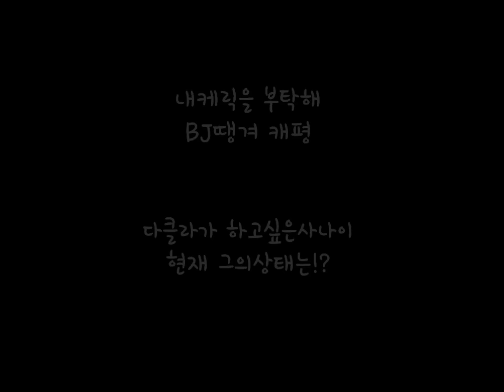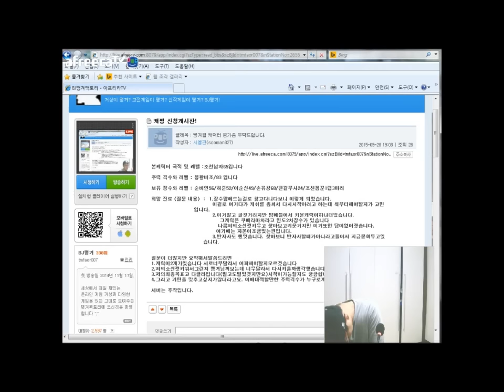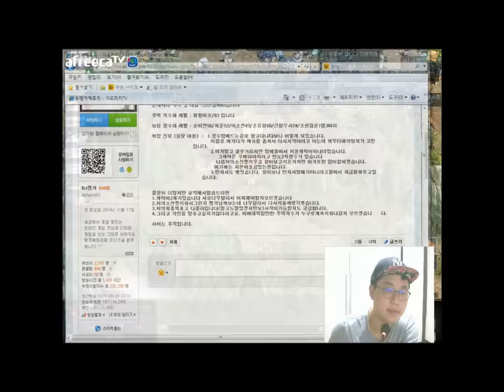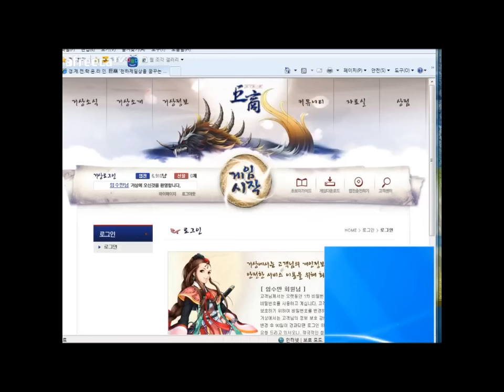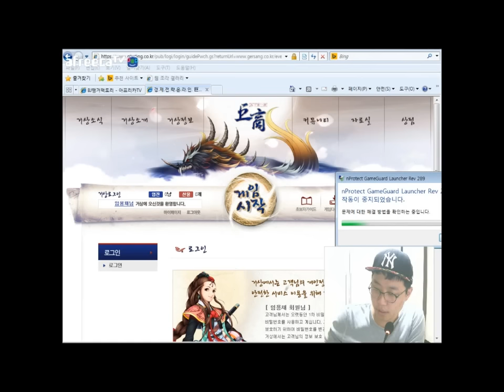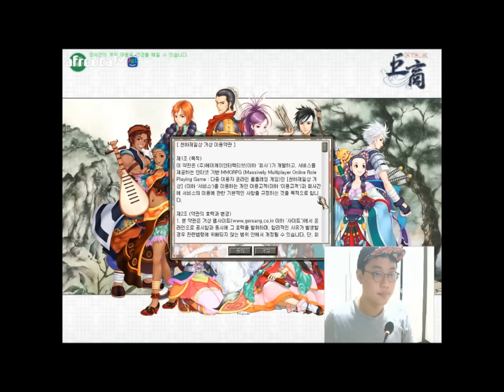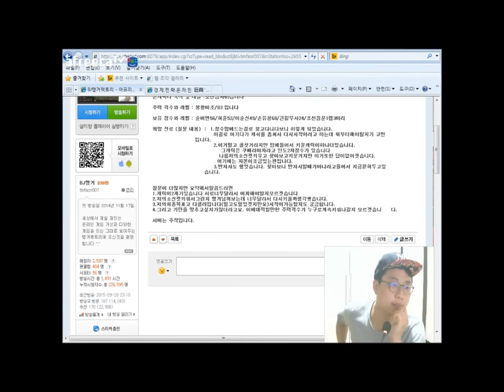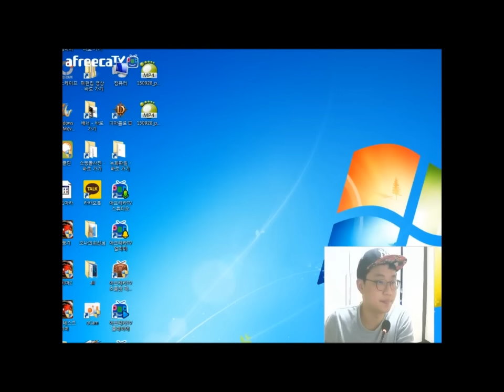난 그저 다클라를 돌리고 싶었을뿐이고...아이템을 안꼈을뿐이고.. BJ땡겨 거상 캐평